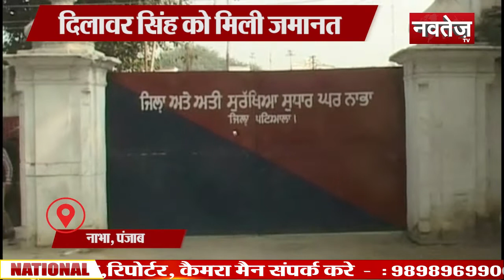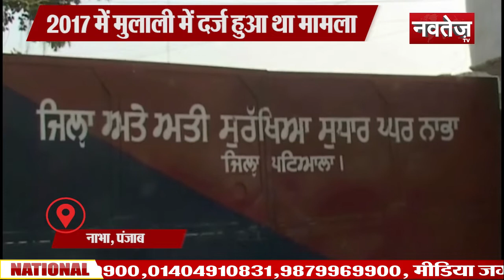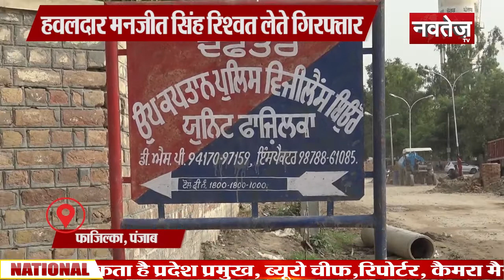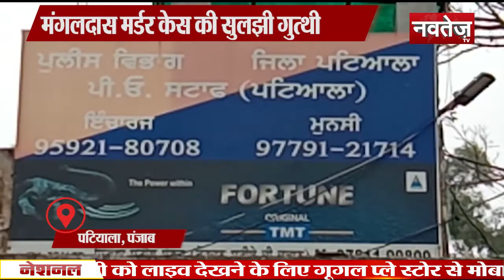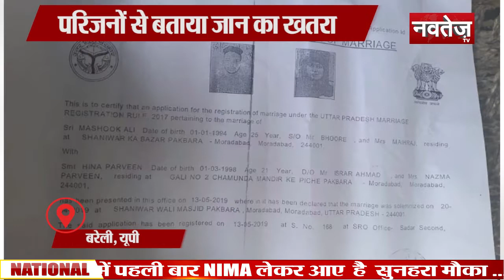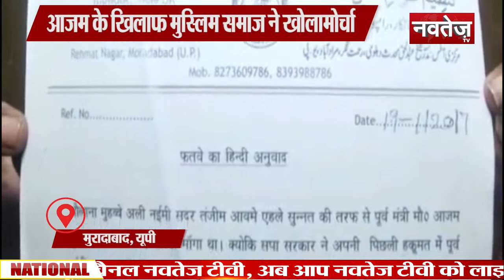National Bulletin...28 july 19....stay with us.....